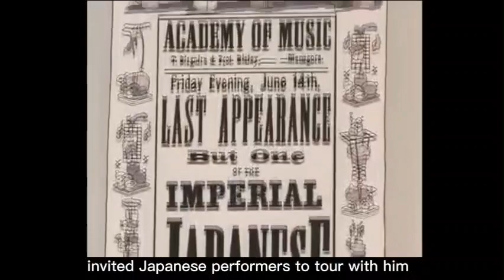FULL ANIME : KARAKURI KIDEN ''hiwou senki'' session-1 episode-15 (ENG)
Western Civilization visited 19th century Japan. Mechanized dolls and new steam-powered creations began spreading throughout the country. The Wind Gang is a group of doll and steam users who believe in using their creations to violently bring about a new Industrial Era. They attack and destroy the peaceful village of a young doll user named Hiwou one day. Hiwou and his friends escape with a giant doll named Homura. Hiwou now wants to find his father, so that he can help defeat the Wind Gang, and bring peace back to Japan